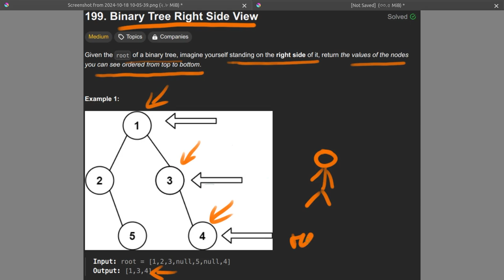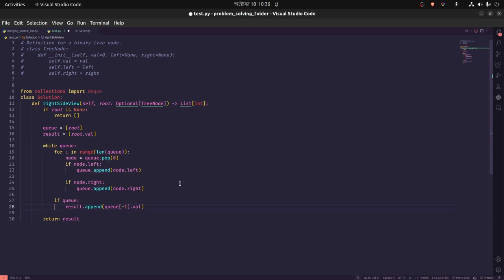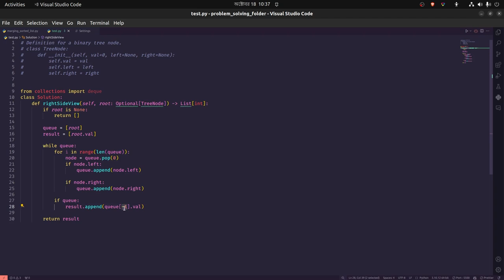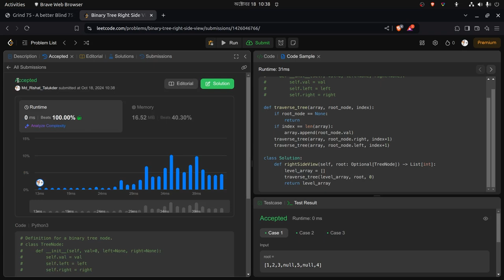লিটকোড ১৯৯ LEARN PROBLEM SOLVING with PYTHON | PART 53 : Leetcode 199 : Binary Tree Right Side View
আপনি কি দক্ষ প্রোগ্রামার হতে চান? তাহলে এখনই আমাদের ভিডিও সিরিজে যোগ দিন! আমরা পাইথন প্রোগ্রামিং এর মৌলিক ধারণা নিয়ে আলোচনা করব, যা প্রোগ্রামিং দক্ষতা উন্নত করার জন্য সাহায্য করবে। মৌলিক বিষয়গুলির আলোচনা থেকে শুরু করে আমরা প্রায় প্রাথমিক প্রোগ্রামিং চ্যালেঞ্জ নিয়ে আলোচনা করব। হ্যান্ডস-অন অনুশীলনের মাধ্যমে, আপনি প্রোগ্রামিং চ্যালেঞ্জগুলির সামনে স্বতন্ত্রভাবে সামর্থ্য অর্জন করতে পারবেন এবং আপনার দক্ষতা উন্নত করতে পারবেন।

### And that't it !!